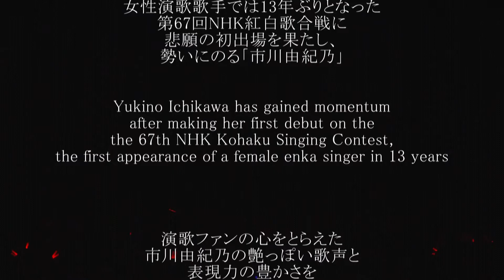【Yukino Ichikawa Concert 2020＠Omiya Sonic City】市川由紀乃コンサート 2020/大宮ソニックシティ2020.11.18〈for J-LODlive〉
Yukino Ichikawa has gained momentum
after making her first debut on the
the 67th NHK Kohaku Singing Contest,
the first appearance of a female enka singer in 13 years

She will deliver
her amorous voice
and rich expressive ability
that has captivated enka fans

女性演歌歌手では13年ぶりとなった
第67回NHK紅白歌合戦に
悲願の初出場を果たし、
勢いにのる「市川由紀乃」

演歌ファンの心をとらえた
市川由紀乃の艶っぽい歌声と
表現力の豊かさを